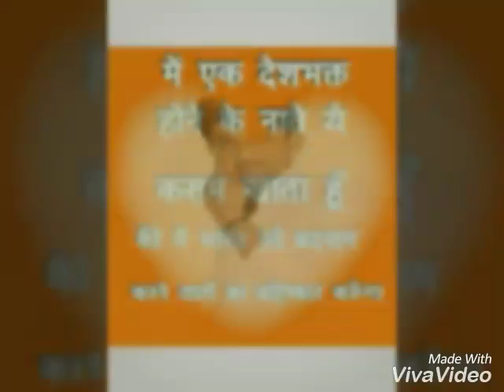Marwadi new 2017dj song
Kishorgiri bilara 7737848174